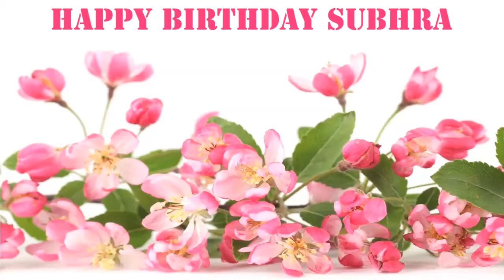Subhra Flowers & Flores - Happy Birthday